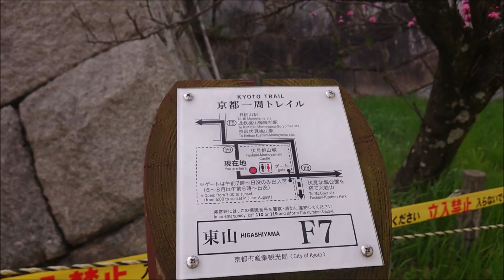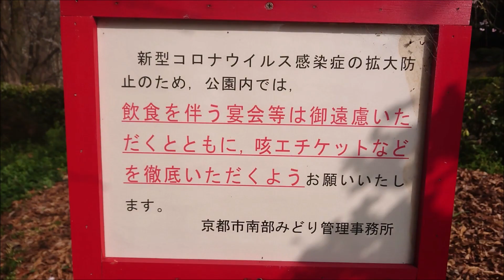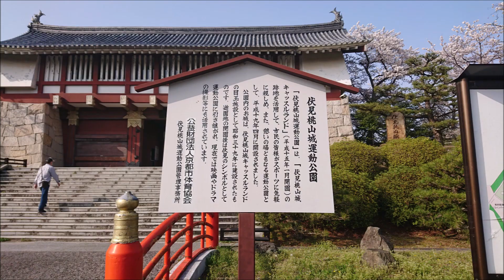伏見桃山城運動公園桜（京都府京都市伏見区）（2021/03/29）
京都府京都市伏見区にある「伏見桃山城運動公園」の桜です。
満開でキレイに咲いていました。